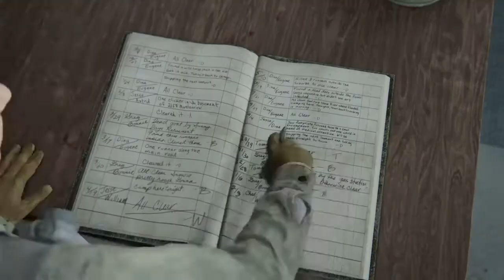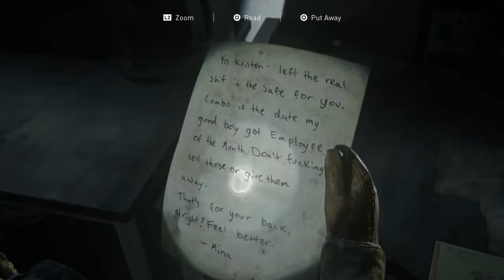The Last of Us™ part ll . part 2 who the#### is Abby